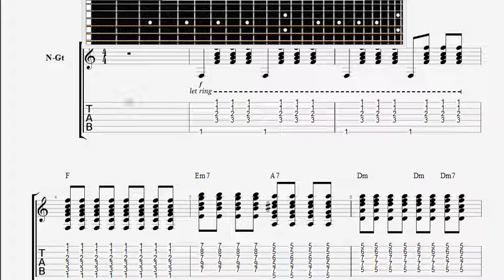Beatles The Yesterday GUITAR 2 TABLATURE